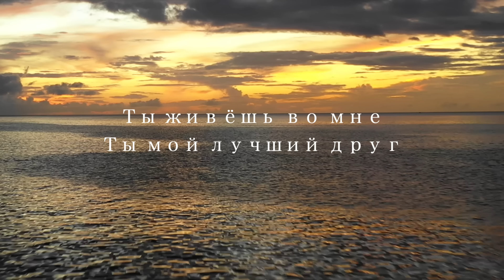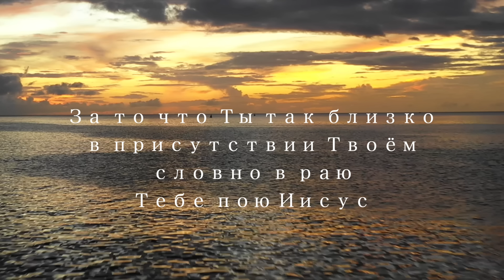SokolovBrothers - Ты мой лучший Друг (аудио)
Драгоценные братья и сёстры!!!
Представляем вашему вниманию нашу новую песню "Ты мой лучший Друг".
Скачать песню можно на нашем

Автор музыки/слов - Алекс Соколов
Вокал - Алекс и Сергей Соколовы
Аранжировка -  Сергей Соколов

Для желающих поддержать наше служение финансово!

Для жителей Казахстана -
Kaspi банк 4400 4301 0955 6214

А так же  яндекс кошелек 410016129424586    киви кошелек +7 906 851‑81‑66

Божьих благословений!!!